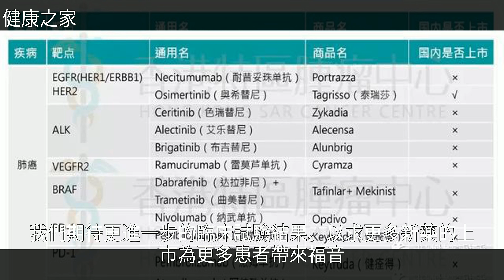肺癌EGFR突變再添強勁靶向藥——波奇替尼，疾病控制率達100%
肺癌EGFR突變再添強勁靶向藥——波奇替尼，疾病控制率達100%肺癌EGFR突變再添強勁靶向藥——波奇替尼，疾病控制率達100%癌 症 , 肺 癌 , 腫 瘤 , 藥 品 , 用 藥 安 全